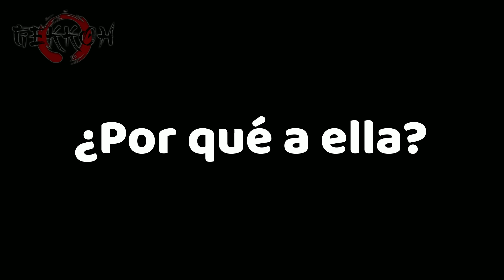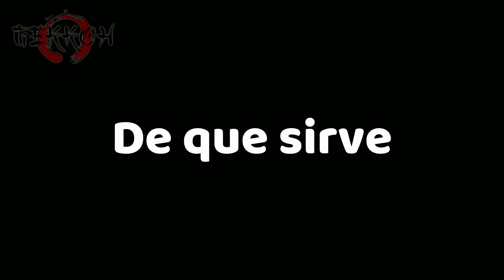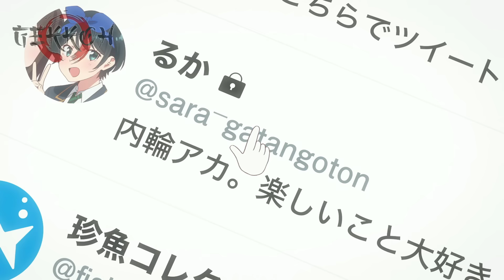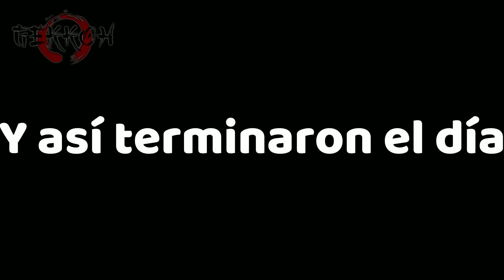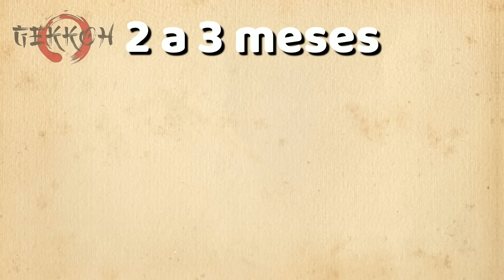🔷 Rent-A-Girlfriend TEMPORADA 2 | Resumen en 10 Minutos (más o menos)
Anime: Rent-A-Girlfriend temporada 2